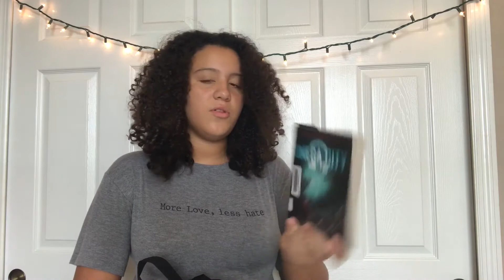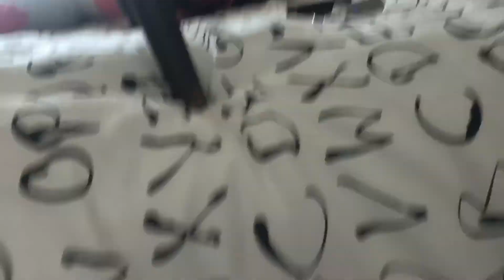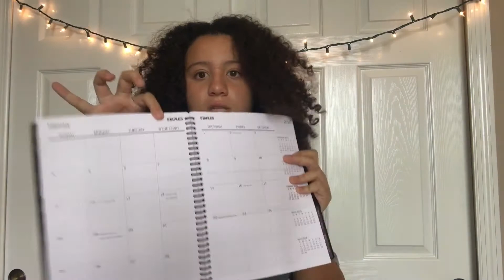📌WHATS IN MY BACKPACK 📌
NEXT VIDEO IS GONNA BE A REAL TREAT *HINT ASMR IS MY NEW PASSION*